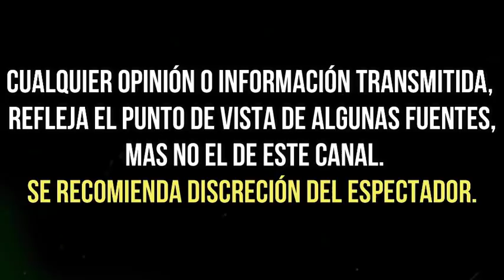NIURKA llama a JOVENES a CONOCER la CANTIDAD LEGAL de MARIHUANA tras DETENCIÓN de SU HIJA